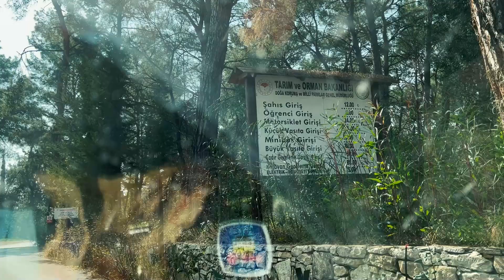2022 Yeni Sezon Karavanla Alanya İncekum Orman Kampı !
Gezmek en güzel eylemdir bizim için diyerek çıktığımız bu yolda Antalya Alanya İncekum Kampı videomuzla iyi seyirler dileriz. Çekimleri yaparken biz çok eğlendik en çok hangi dakikada güldüğünüzü yorumlara yazarsanız çok seviniriz. Kamp hayatını deneyimlemek isterseniz doğru bir başlangıç.